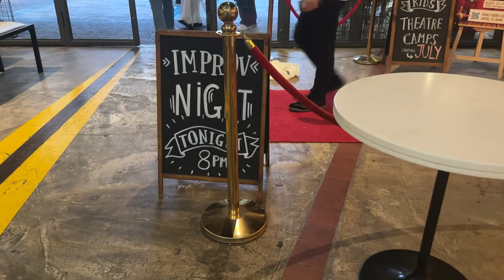Best place for a short walk in Al Quoz,Dubai